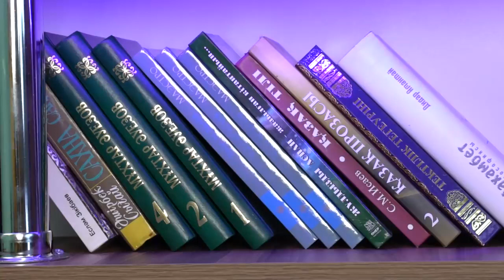Пайғамбар ﷺ баланы қалай тәрбиелеген?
Мұхамеджан Тазабек | TALIM TV